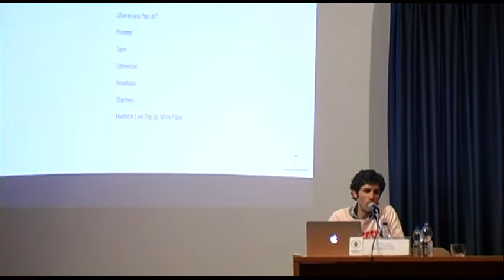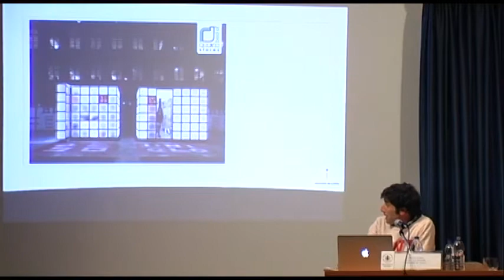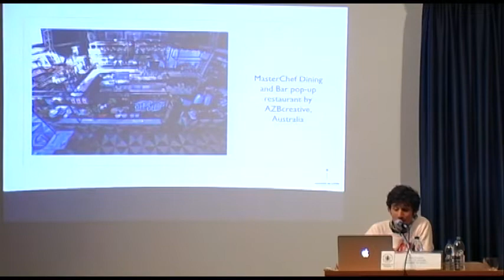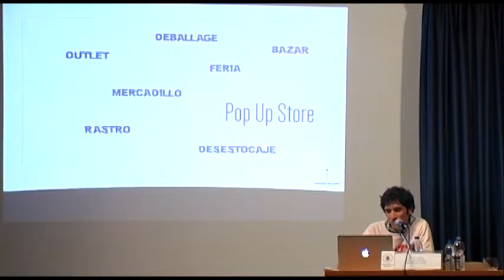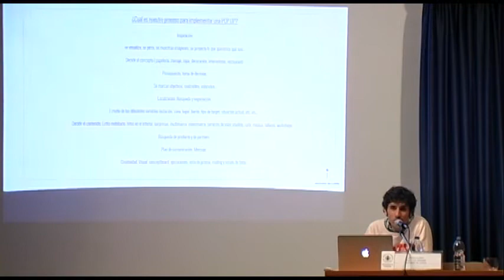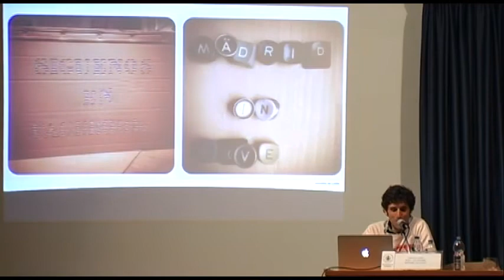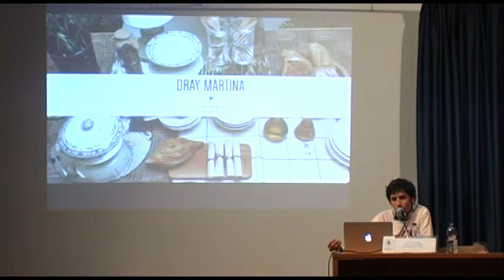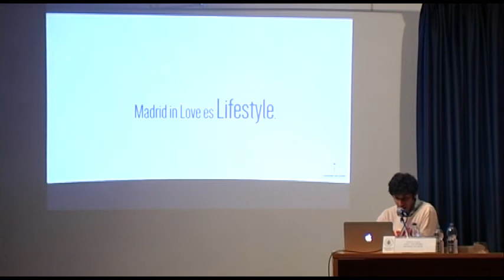Publicatessen Jornadas 17/03/2014 POP-UP STORE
POP-UP STORE: Diego Lobo (Madrid in Love)